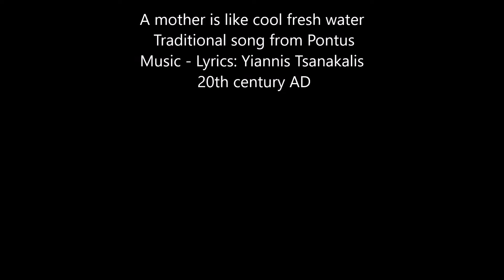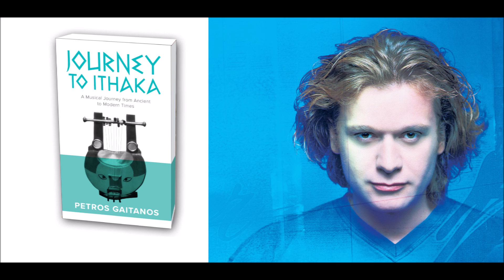A mother is like cool fresh water-Η μάνα εν κρύον νερόν P Gaitanos Πέτρος Γαϊτάνος Journey to Ithaka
A mother is like cool fresh water

Traditional song from Pontus - Music - Lyrics: Yiannis Tsanakalis, 20th century AD

Η μάνα εν κρύον νερόν

Παραδοσιακό τραγούδι του Πόντου - Μουσική - Στίχοι: Γιάννης Τσανάκαλης, 20ος αιώνας μ.Χ.

Traditional song from Pontus
Music and lyrics by Yiannis Tsanakalis

When a Mother ages and can endure no more
Then she’s in need of assistance, then she is in need of life
And when the time comes and she lives no more
Unless you’ve done your duty, your soul will be burning.

A Mother is like cool fresh water and a glass can’t hold her
a Mother should not be, a Mother should never be.

A Mother is a rock, a Mother is a mountain
When in dire straits, you’ll turn to her for help
At the moment of need, you’ll dearly call her name.
A Mother is a great prop, the branch of joy
A Mother’s love is not of this world.

A Mother is like cool….

The years will go by, we’ll grow older ourselves
All this is inevitable and not one will get out of it,
And all should be aware of this, during our earthly life
Without their Mother’s blessings, no one can prosper

Όταν γερνά η μάνα και άλλο δε μπορεί τότε θέλει βοήθεια, τότε θέλει ζωή κι όταν θα έρθει η ώρα και άλλο δε θα ζει άμα δεν έχεις κάνει το χρέος σου θα καίγεται η ψυχή σου  Η μάνα είναι κρύο νερό και στο ποτήρι δε μπαίνει η μάνα να μη γίνεται, η μάνα να μη γίνει  Η μάνα είναι βράχος, η μάνα είναι βουνό στη δύσκολη την ώρα, μάνα, μάνα, μανούλα μου θα φωνάζεις  η μάνα είναι το στήριγμα, της χαράς το κλαδί της μάνας η αγάπη δε βρίσκεται στη γη  Η μάνα είναι κρύο νερό και στο ποτήρι δε μπαίνει η μάνα να μη γίνεται, η μάνα να μη γίνει  θα περάσουνε τα χρόνια, θα γεράσουμε και μείς αυτά είναι με τη σειρά και δε θα γλιτώσει κανείς και όλοι πρέπει να ξέρουμε σ’ αυτή τη ζωή χωρίς της μάνας την ευχή κανείς δε βλέπει χαΐρι    Η μάνα είναι κρύο νερό και στο ποτήρι δε μπαίνει η μάνα να μη γίνεται, η μάνα να μη γίνει

Musical instruments played by:

Askaulos, ancient lyre, varvitos, diaulos, panpipes (syrinx), bone aulos, sistrum, kohylia, melodica, percussion: Lyravlos Ancient Greek Musical Instruments Ensemble - Panagiotis Stefos, researcher of ancient greek music and reconstructor of ancient greek musical instruments
Violin: Kyriakos Gouventas
Clarinet, fife, ney, flute: Alexandros Arkadopoulos
Clarinet: Petroloukas Chalkias
Politiki lyra: Socratis Sinopoulos
Qanun: Panagiotis Dimitrakopoulos
Oud: Thomas Constantinou
Cretan lyra: Vassilis Skoulas
Cretan Lute: Spyros Skouradakis
Mandolin: Vassilis Dramountanis
Lyre from Pontus: Michalis Kaliontzidis
Santouri: Andreas Katsigiannis
Percussion: Daouli drum, toubeleki, bass toubeleki, riq, tambourine, bendir from Epirus, masia, sleigh bells, shakers, daf, mazar, nakare: Andreas Pappas
Lute: Nektarios Chatzidakis
Bouzouki, tzouras, baglamas: Yiorgos Konstantopoulos
Piano, keyboards: Yiorgos Tsokanis
Guitars, lute: Apostolos Valaroutsos
Drums: Grigoris Syntridis
Hydraulis: Panagiotis Vlagopoulos

"All the ancient instruments are (research) designed and reconstructed by
Panayiotis Stefos"

Supervision of holding the ison (isokratima) in byzantine hymns: Yiorgos Fanaras

Vocals: Kyriakos Gouventas, Alexandros Arkadopoulos, Apostolos Valaroutsos

Readings in Greek language: Constantinos Gialinis

With the participation of the mixed choir of the Municipality of Papagos - Holargos, under the management of Stavros Beris

In the translation of the Hymn of Love, the background music is part of the “Peer Gynt Suite No.1” by Edvard Grieg

The adaptation of the song "Cyprus to those who maintain that it is not Greek" is Petros Gaitanos's

Translations -Text Supervision - Translation of lyrics into English: Constantina Spyroglou

The recordings took place in “Studio Odeon” and “Melisma” from October 2018 to February 2019 AD.

Sound engineers: Ilias Lakas - Nikos Platyrahos

Mixing - Mastering: Ilias Lakas

Direction of Production - Text Supervision - Supervision of english lyrics - Translation of lyrics into English:

                                         Debra Szybinski, Ph.D.

Concept - Direction - Adaptations - Art Supervision - Release Supervision - Direction of Production - Photographs - Supervision of Orchestration:
                                                        Petros Gaitanos